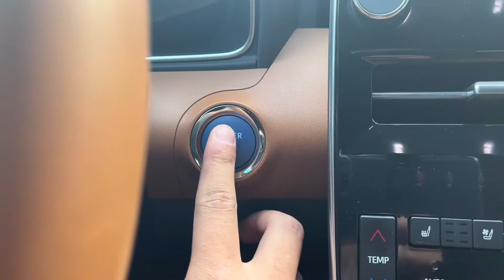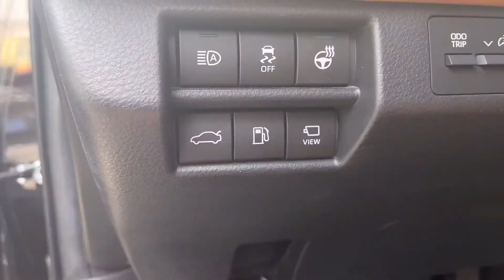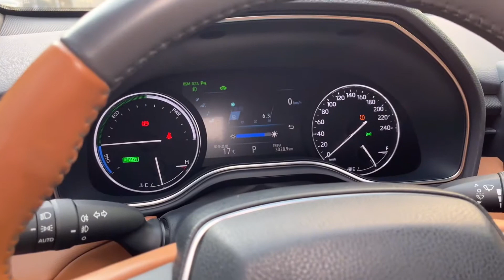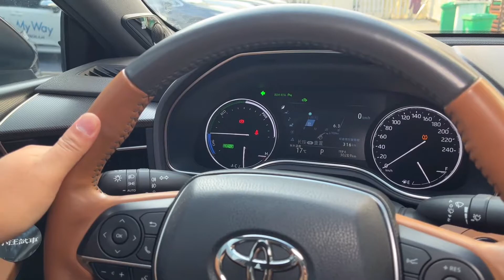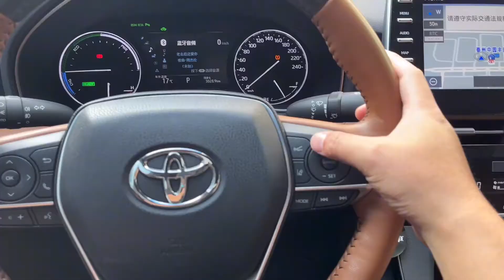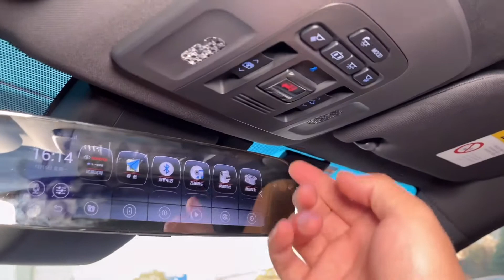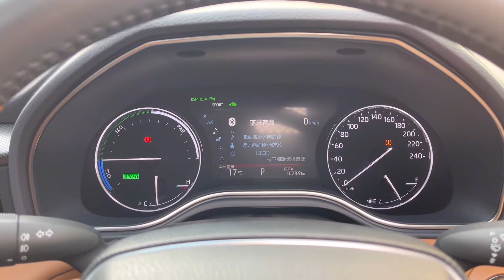19 Asia Dragon Shuangqing 2.5L Limited flagship version【Xiaowang test drive】